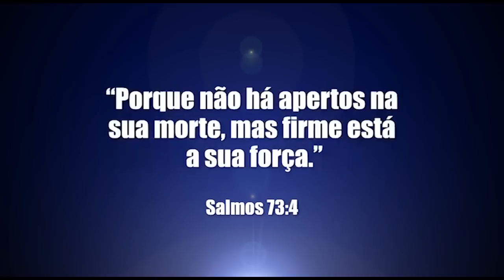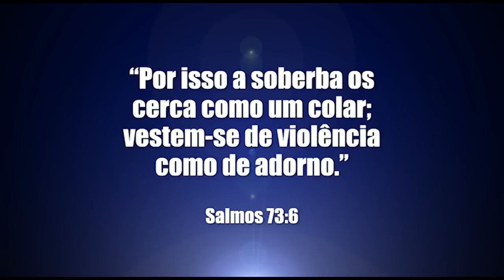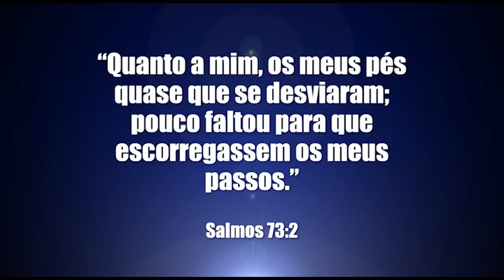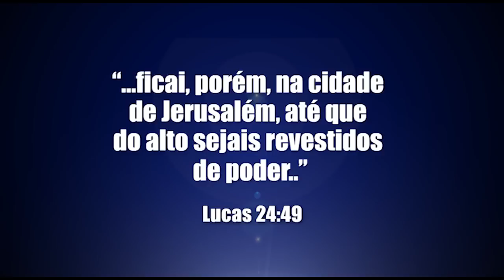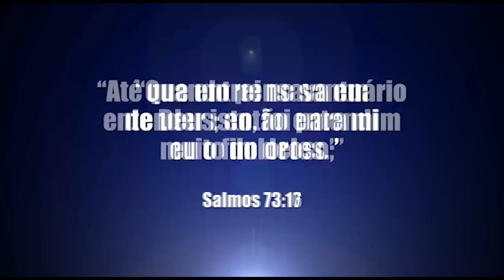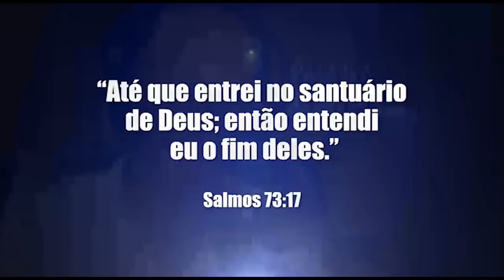Como andar na Presença de Deus? - Bispo Edir Macedo